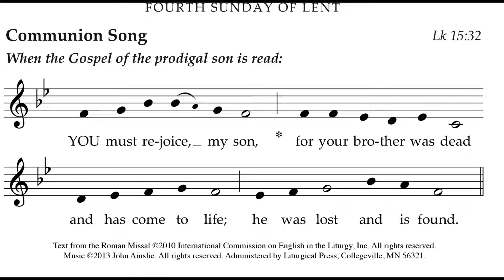Lent IV Communion Antiphon